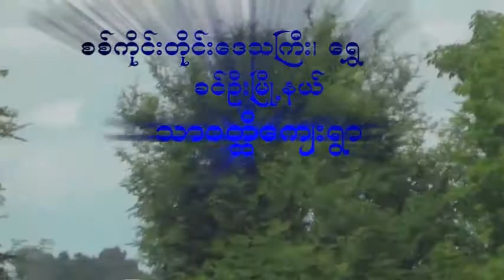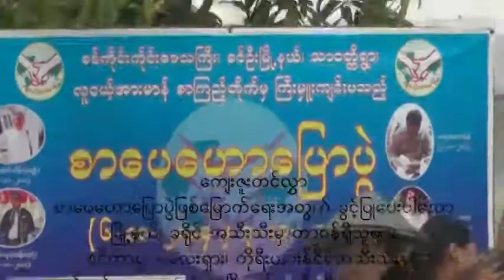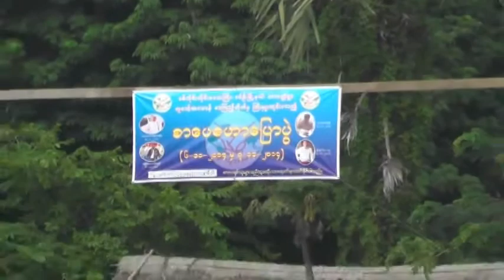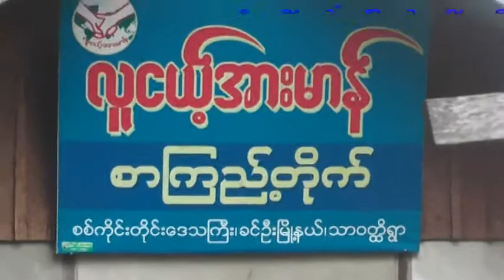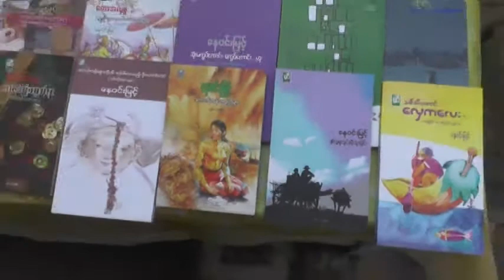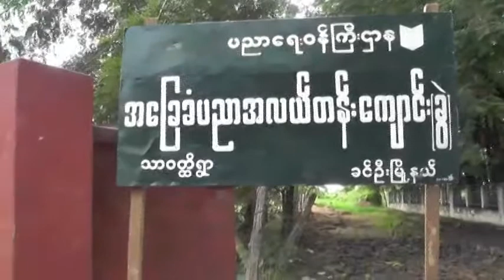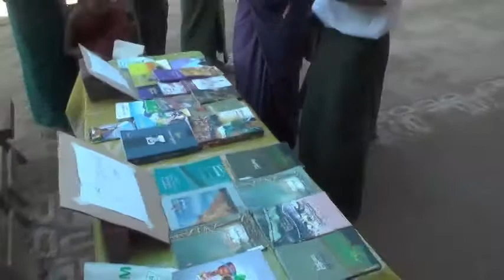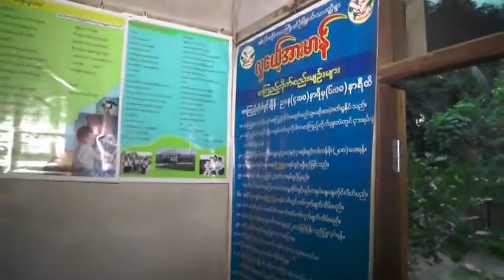ဆရာ အောင်ဟိန်း - အမှိုက် ခေါင်းစဉ်ဖြင့် ဟောပြောမှု အပိုင်း(၁)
၆-၁၁-၂၀၁၄ ခုနှစ် လူငယ့်အားမာန်စာကြည့်တိုက် မှ ဦးဆောင် ကျင်းပသော ဒုတိယအကြိမ်မြောက် စာပေဟောပြောပွဲ ။

စစ်ကိုင်းတိုင်းဒေသကြီး ၊ ရွှေဘိုခရိုင် ၊ ခင်ဦးမြို့နယ် ၊ သာဝတ္ထိရွာ ။